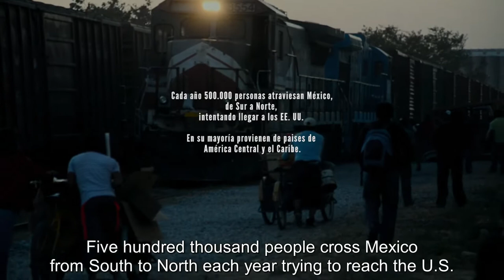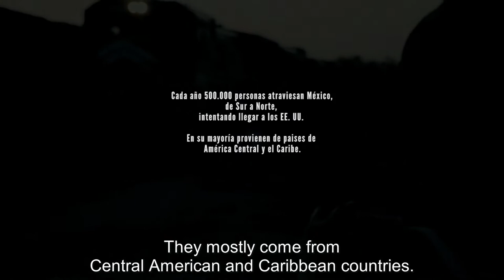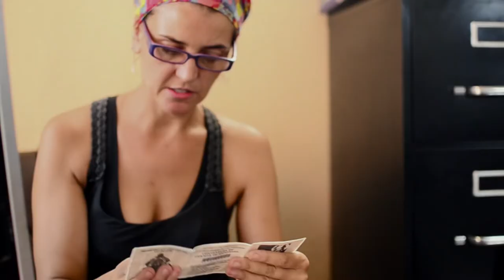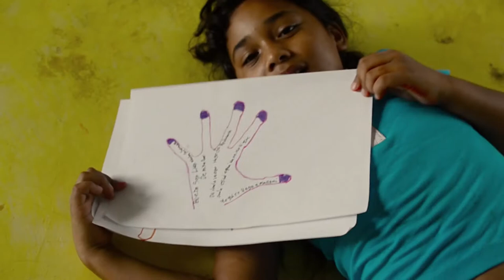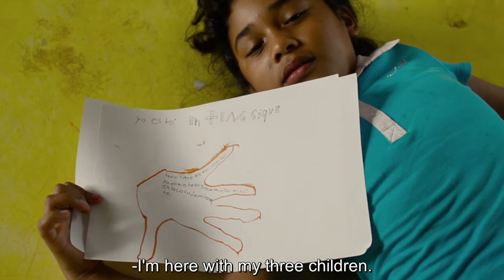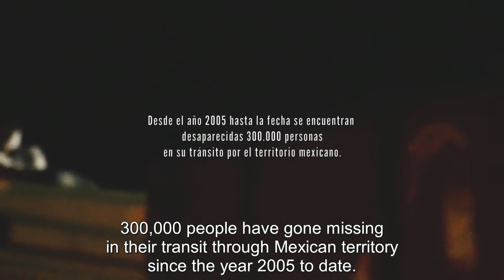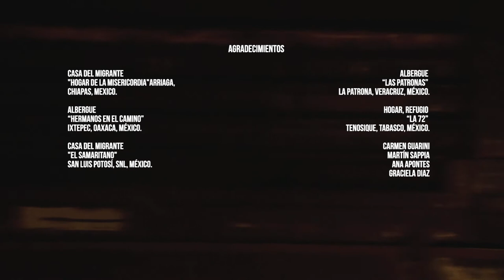La unidad de los pájaros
Centroamericanos conviven en el corredor migratorio más concurrido del mundo, atravesando México hacia los EE.UU. Su cuerpo es su mapa.
Para un cuerpo que migra, una cartografía.
Trazar un mapa de nuestro, el cuerpo que viaja.
Un mapa que dé cuenta de estas batallas, las tantas.
Que recorra la sangre, hasta llegar a la tierra que ya no es raíz.
Una mapa que dé cuenta de las manos esclavas que somos, que sostienen, sin siquiera saber qué cuál de todos los imperios.
Un mapa que deje de exiliarnos y nos reciba y ya no nos expulse.
Un mapa que nos lleve a casa.

Realizado en el marco del Posgrado en Documental Contemporáneo de la Universidad Nacional de Córdoba (Argentina).

Titulo en español: La unidad de pájaros
Año de producción: 2017
Duración:29 min
País: Argentina
Rodada en: Argentina.

Dirección: Cruz Lisandro Morena
Realización: Paula Ailén Belli
Cámara: Cruz Lisandro Morena, Paula Belli, Lola Barajas, Irma Hermoso
Producción: Franco Rotelli, Paula Belli, Cruz Lisandro Morena.
Montaje: Paula Compagnucci
Postproducción de Sonido: Diego Medina
Postproducción de Imagen: Ezequiel Salinas
Tutoría de proyecto: Federico Robles

Dirección académica y Coordinación general:  Pablo Baur - Federico Robles
Directora: Liz Vidal